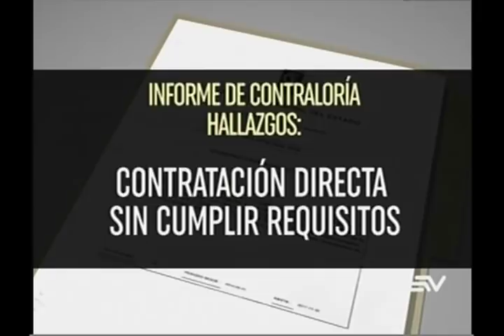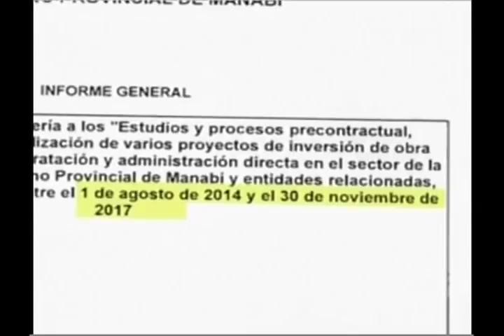Sancionan con destitución al prefecto Mariano Zambrano